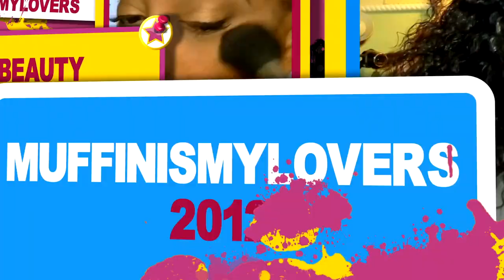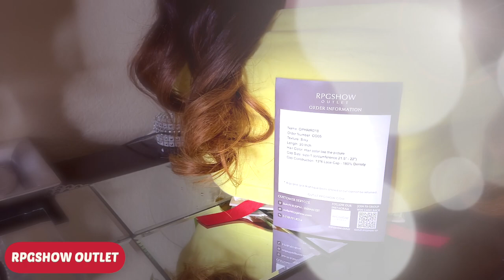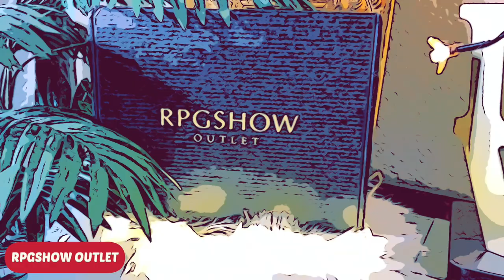ONLY LACE FRONT WIG You Need TO BUY Total Glueless Melted Right Out The BOX RPGSHOW.OUTLET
ONLY LACE FRONT WIG You Need TO BUY NO GLUE NO HAIRSPRAY JUST MELTED Straight Out The BOX RPGSHOW Wig outlet Lace frontal wig tutorial beginner friendly no work needed Muffinismylovers @AprilLeon

※ 100% Glueless Wig
※ Invisible HD lace
※ Pre-plucked & Clean hairline

Wig Details
ophair018
Hair Length -20 inch
Hair Texture-Silky
Cap Construction - 13*6 Lace Cap - 180% Density

WRITE OR SEND US LOVE GIFTS TO:
Muffinismylovers

SOME OF MY FAVORITE SITES